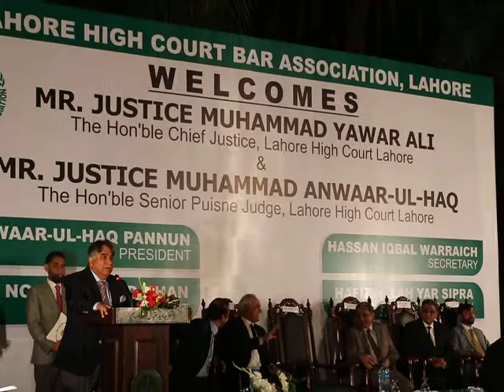Farewell Dinner in Honor of Chief Justice Mr. Justice Yawar Ali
Farewell Dinner in Honor of Chief Justice Mr. Justice Yawar Ali in Lahore High Court Judges Lawn on 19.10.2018 at 7:00 PM